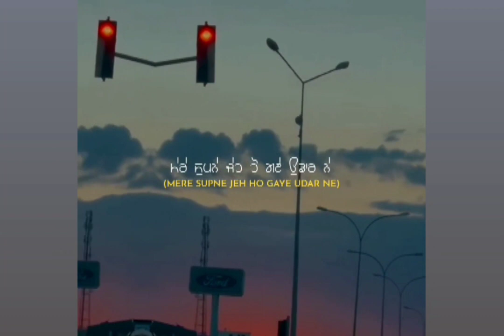ROUTINE || GUR SIDHU || JASMINE SANDLAS || New Punjabi Song || Letest Punjabi Song 2023